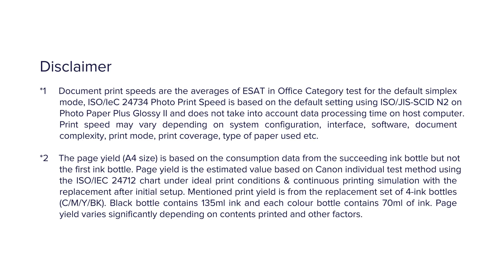canon Advances Ink tank Printer